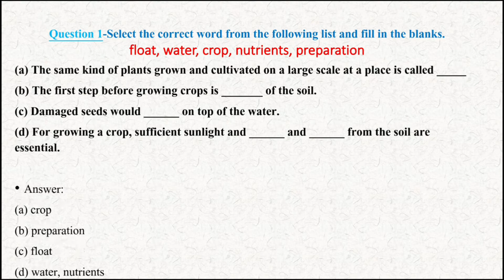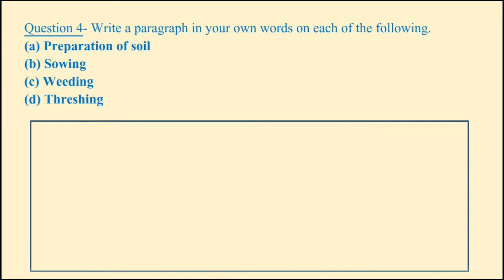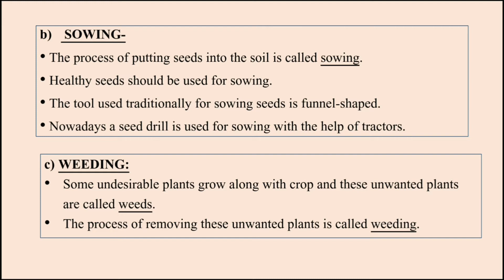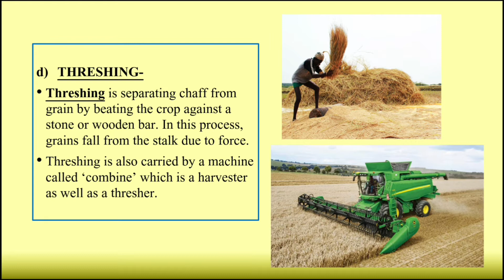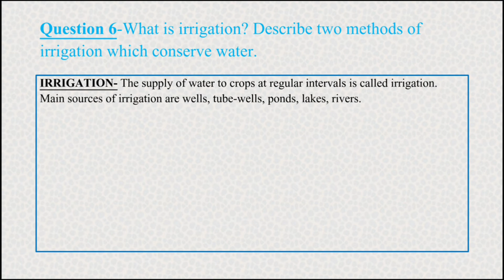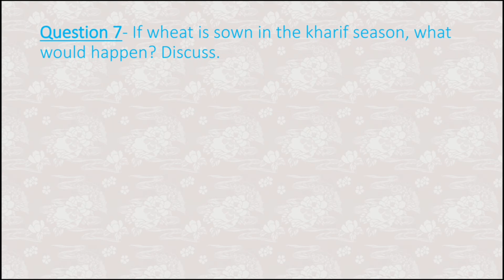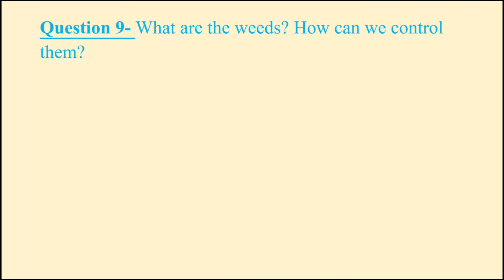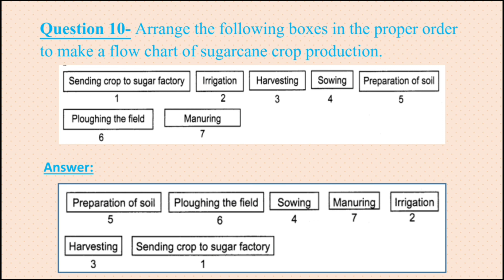NCERT Solutions| Crop Production & Management | Chapter-1 Class-8 Science Question Answer | Hinglish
In this video, we have discussed all the questions-answers of 1st chapter (Crop Production And Management).